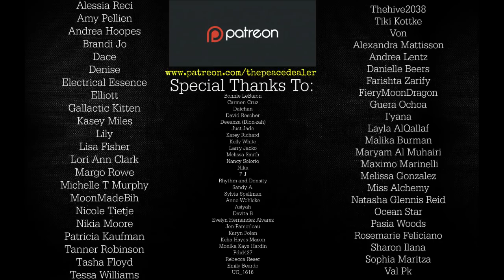The Reality Hackers